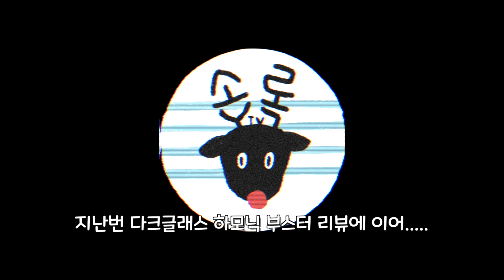베이스 이펙터에 대한 잡담, 멀티이펙터? 아날로그이펙터? -손록손록tv-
안녕하세요! 손록손록 티비입니다~

베이스 악기만 연주하다가 이펙터에도 눈이 돌아가던 적이 있으셨나요?
이펙터는 어떤걸 사용하는게 좋을지,
멀티를 사용해야하나 아날로그로 보드를 맞춰야하나 고민하신적도 있으시죠?

이펙터에 대한 이야기를 둘이서 주거니 받거니 나눠보았습니다.